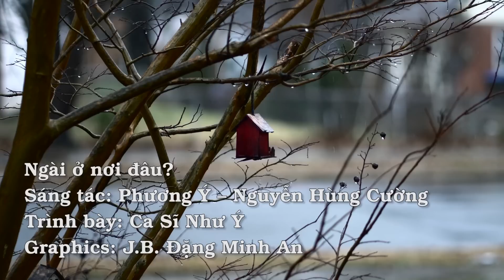Đại nghịch bất đạo ở Ấn Độ: Đặc sứ ĐGH đe dọa dứt phép thông công, kháng cự vẫn tiếp diễn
00:00:00 Đài Hiệu
00:00:20 Giới thiệu chương trình
00:01:04 Bất chấp tối hậu thư của đặc sứ Đức Giáo Hoàng, sự kháng cự vẫn tiếp diễn trong Giáo Hội Syro-Malabar của Ấn Độ và đang lên rất cao
00:04:44 Đức Thánh Cha Phanxicô tiếp Tổng thống Hung Gia Lợi trong bối cảnh cuộc vận động “hòa bình” của Vatican.
00:07:05 Tổ chức “Các Kitô hữu gặp nạn” thỉnh cầu Ngoại trưởng Áo
00:09:33 Thánh Ca: Ngài ở nơi đâu?
00:14:21 Kết thúc
00:14:46 Closing Credits